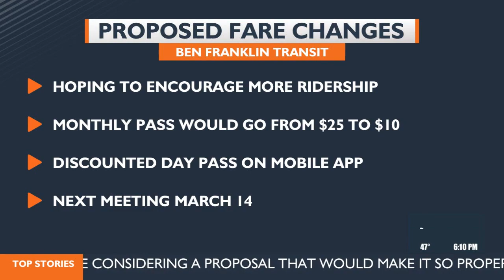Ben Franklin Transit meeting on fares takes a turn, people angry over proposed changes